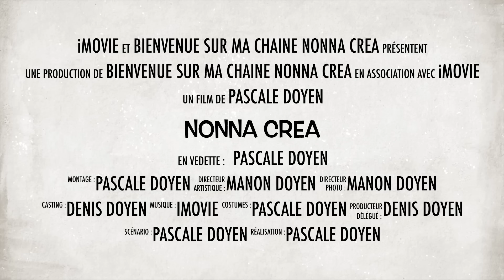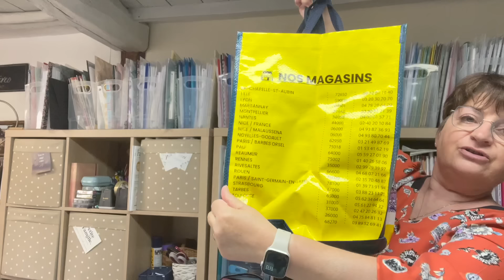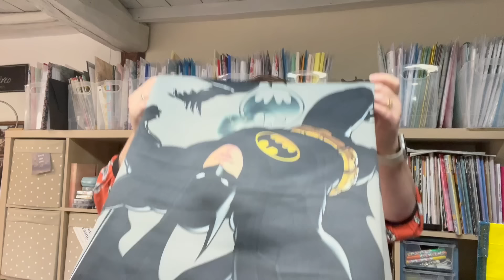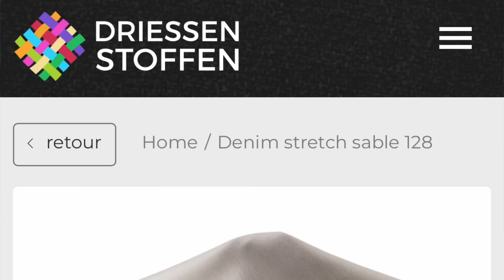Haul de Lille mai 2024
Bonjour,
Aujourd’hui en sommaire vous trouverez :
Un blabla, un haul tissus sur ma virée a LILLE avec Martine de la chaine Martine Laasouli
Nous sommes allées chez toto tissus de Lille
aux tissus de Lille
chez diffuse stock au métro Marbrerie

Ma Bernina B335 acheté au même endroit
Ma Brodeuse la INNOVIS NV880E toujours acheté chez Stecker
Ma recouvreuse BABYLOCK EUPHORIA acheté chez Maison Parmentier
Ma surjeteuse BABYLOCK Enspire acheté sur le net pendant le confinement